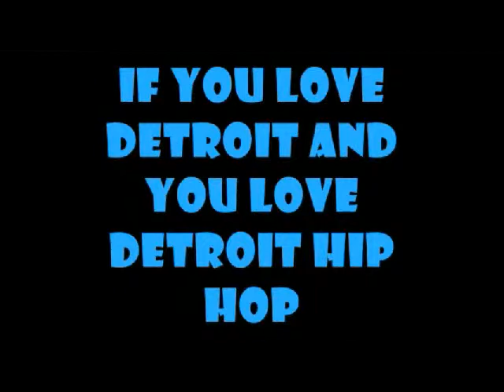THE MONTHLY MIXER MAY 12TH 2011 (NOBLELISTIX)